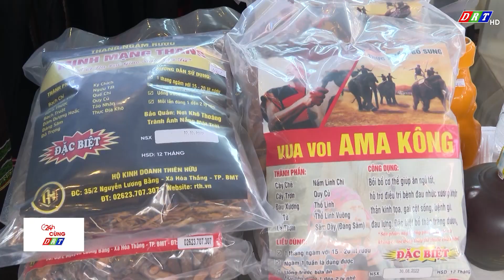Ngày hội khởi nghiệp, nơi của những ý tưởng sáng tạo